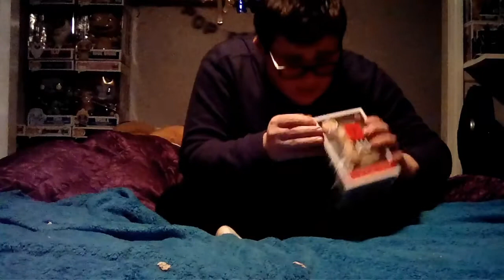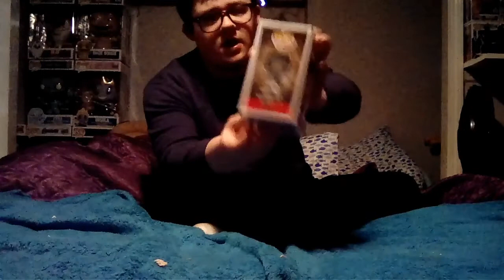Addict Reviews Muhammad Ali Black And White POP!